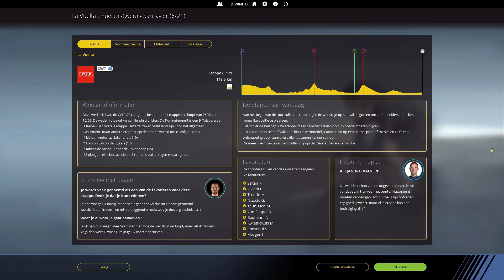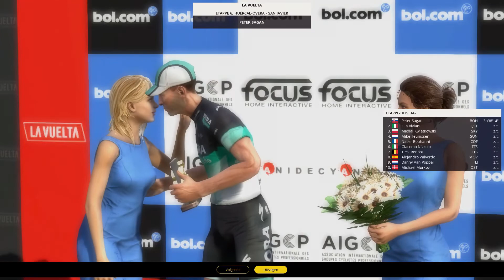[PCM2018] La Vuelta Etappe 6: Huercal-Overa - San Javier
In deze serie gaan we de Vuelta rijden. Deze drieweekse rittenkoers in Spanje is de derde grote ronde van het seizoen en we gaan proberen om met Quick-Step Floors een zo goed mogelijk resultaat neer te zetten. Enric Mas is het grote rondetalent uit Spanje en hij wil in de top tien eindigen. Italiaans kampioen Elia Viviani is hier aanwezig om zo veel mogelijk etappe's te winnen.

Opname: OBS (Open Broadcast Service)
Microfoon: Trust USB Microfoon
Audiosoftware: Audacity
Bewerkingsprogramma: Hitfilm Express 2017